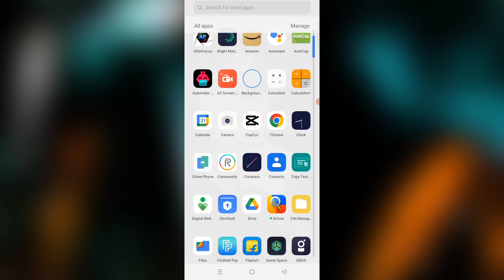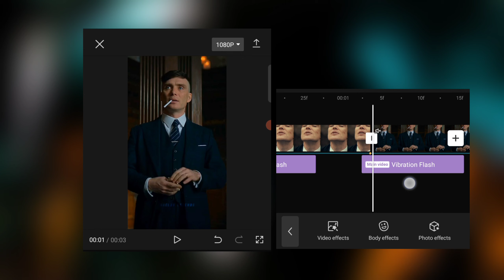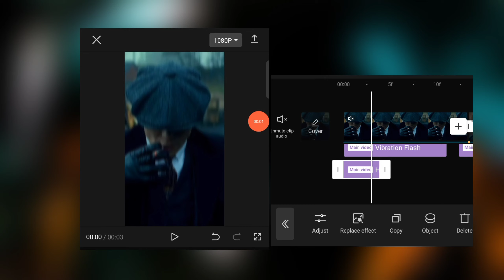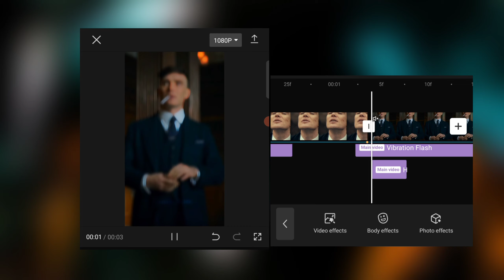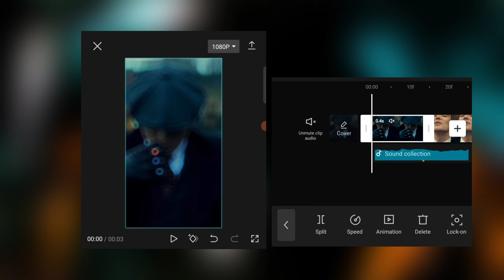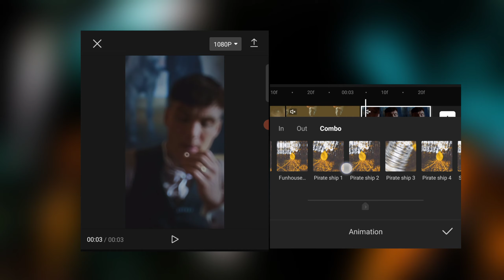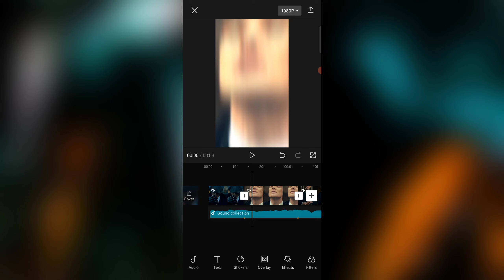CAPCUT SMOOTH TRANSITION TUTORIAL ~ Part 1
* Title ;- CAPCUT SMOOTH TRANSITION TUTORIAL ~ Part 1

Heyy Guys So Aaj Ke Iss Video mein Maine Aapko Bataya Hai Ki Kaise Aap Smoothly Transition Video Bna Sakte Ho, Capcut App Se So Video Ko End Tak Dekhna Thankuhhh 🙌❤️✨. !

• BACKGROUND MUSIC 🎶 CREDIT
Name :-  OCTILARY

• Capcut Transition Effects
• Capcut Smooth Transition Effects
• How To Make Smooth Transition Effects Reels
• How To Edit Smooth Transition Effects Reels in Capcut
• Instagram Trending Smooth Transition Reels Tutorial
• Smooth Transition
• Smooth Transition Effects Reels Editing
• Spiderman Transition Reels Tutorial
• Thomas Salby Viral Transition Effects Reels Editing
• Capcut Tutorial
• Best Way to Add Smooth Transition Effects on Reels
• Smooth Transition Effects Reels Video Kaise Banaye
• Reels Editing
• how To Make Transition
• How to Make Transition Reels
• Reels Smooth Transition Effects
• official 6 sahil video kaise banaye
• official 6 sahil Reels Tutorial

📌🧿 HASHTAGS ;-